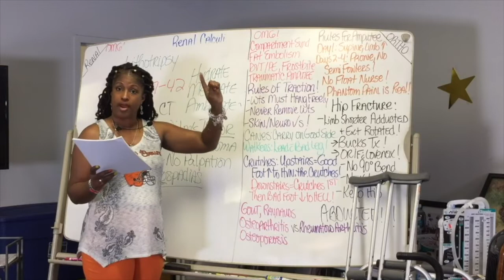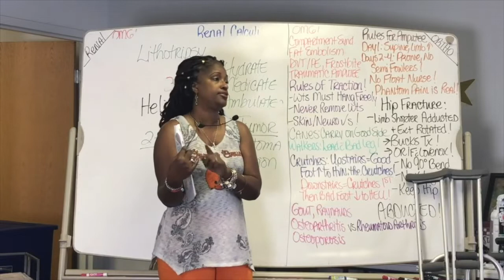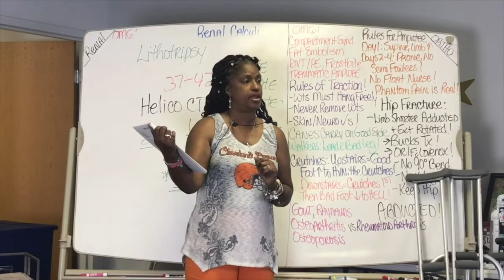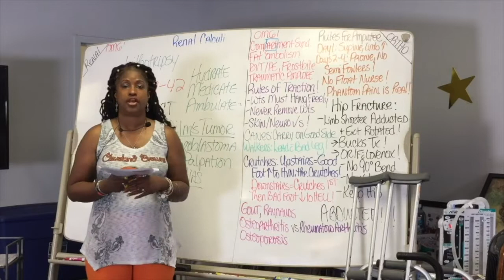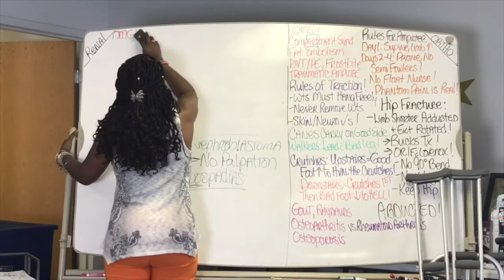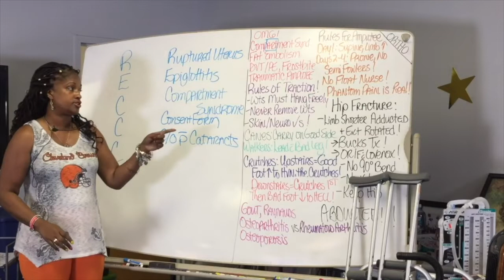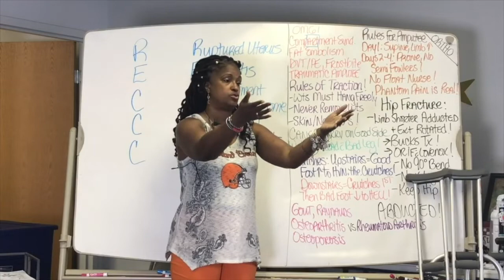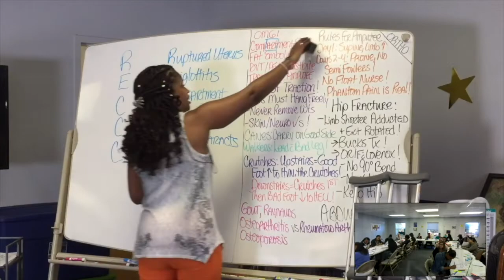1. ORTHO: COMPARTMENT SYNDROME NEUROVASCULAR ASSESSMENT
CNR LINKS:
Channel 19 Feature